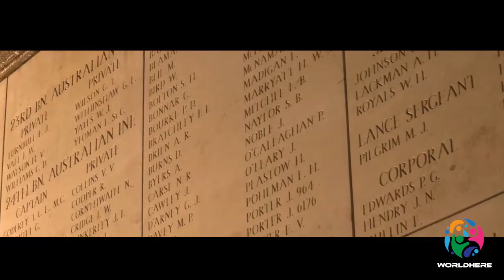Around the World | Episode 17 | Belgium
Today's Topic - Belgium

🎵 Track Info:

Title: Quarantine (Instrumental) by RYYZN

🎵 Track Info:

Title: Departure by Ghostrifter Official

🎵 Track Info:

Title: Blue by Roa Music